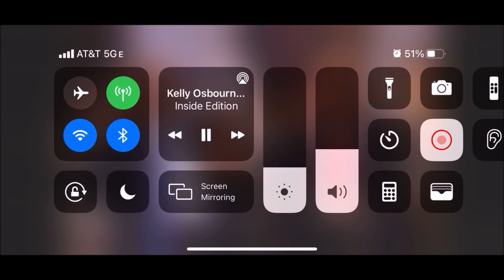WATCH PEOPLE DIE INSIDE 45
Clips from reddit: r/watchpeopledieinside
Comment the first clip of the video that made you laugh!

We can include terms like baby shark and pewdiepie to really broaden the audience and then spice it up with some among us and Minecraft crossed with the hit new youtube sensation that is rust on the OTV server featuring twitch funny moments from jackscepticeye. I also have to mention music, asmr and markiplier that are all important terms here on youtube. Let us not forget of course the makeup and fashion community by referencing shane dawson and james charles. Now whilst this is COMPLETE GIBBERISH to most an algorithm is able to pick out the specific key terms in this post and promote it accordingly. So lets support the Kpop stans by mentioning bts and lofi hip hop. We can even talk about some other big channels like mrbeast and dantdm. For some reason in 2020 some of the most searched tags are game of thrones and avengers endgame... Let us of course not forget the most important things of the year like dunke peppa pig and roblox! Time for all the top current searches Among Us - online game, new song 2020, pop smoke and techno gamerz and tubbo smp! Time For todays new aditions in SEO too: Thanos, fifa, joe biden, inauguration, Tommy, sidemen, mod, update, rt game, yogscast, game, predator, fortnite update, fortnite predator, boss! Lets glitch the youtube algorithm